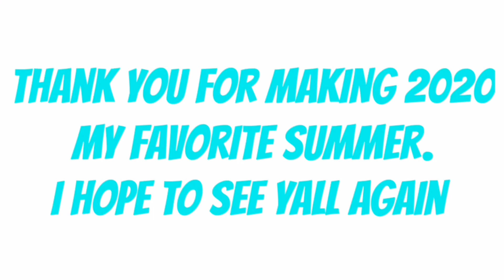How my friends and I made the best of summer of 2020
I love you guys and I can't wait to see you again! Cheers to more memories.

STALK ME!!!

If you read until here. I love you!
stay safe you freaking beautiful human being.
mwah!